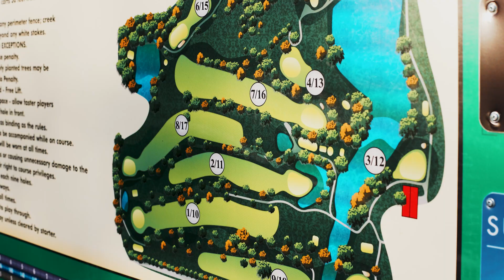Lone Oak Golf Course and Restaurant - Carrolton Illinois